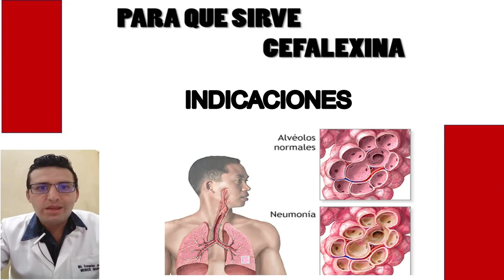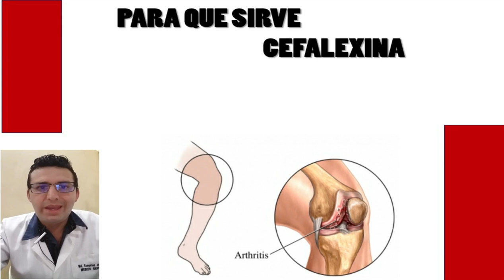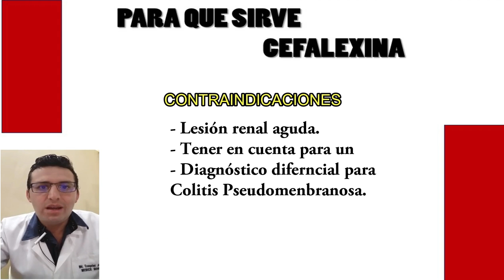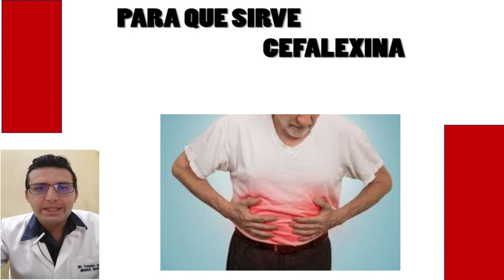CEFALEXINA, PARA QUÉ SIRVE Y CUANDO TOMAR CEFALEXINA?, DOSIS, EFECTOS SECUNDARIOS.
CEFALEXINA.- Es una antibiótico utilizado, para tratar infecciones, respiratorias, infecciones de vías urinarias, celulitis, así como erisipela.